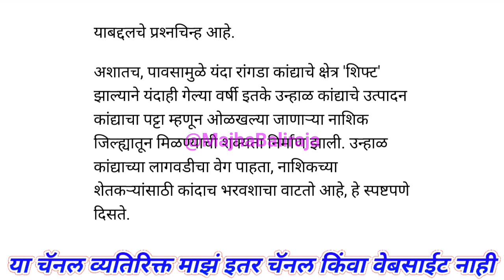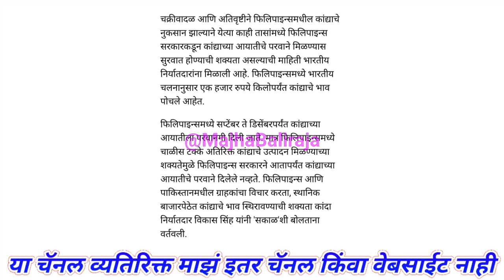कांदा निर्यात माहिती। kanda bajar bhav today।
Majha Baliraja

1) kanda bajar bhav today
2) kanda bajar bhav live
3) kanda market today
4) pyaj bhav today
5) pyaj market today
6) onion price today
7) onion market today
8) onion bhav today
9) कांदा बाजार भाव आजचे
10) कांदा मार्केट आजचा भाव
11) आज का प्याज मार्केट